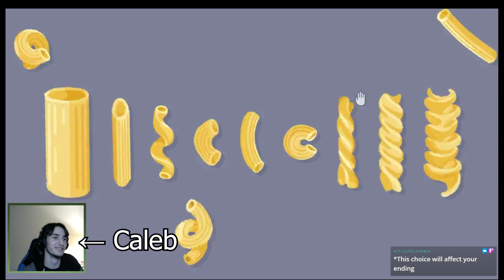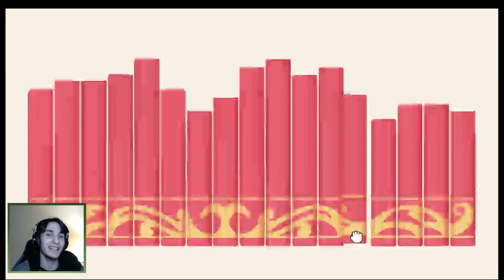my ants are made of bones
A compilation of clips from may bigholes streams

We are live Mondays and Thursdays at 8pm cst but really atm we are just live whenever idk
There is a snippit of piano by Simon Marchant